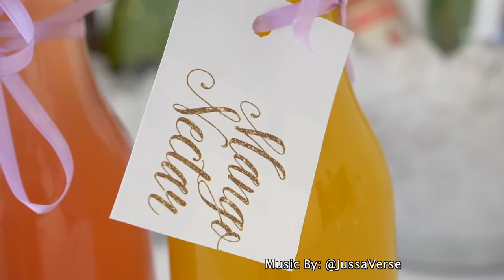Chef Millioso Baby Shower Service